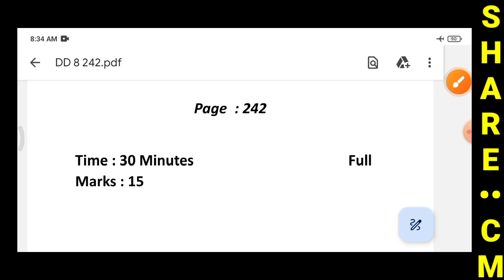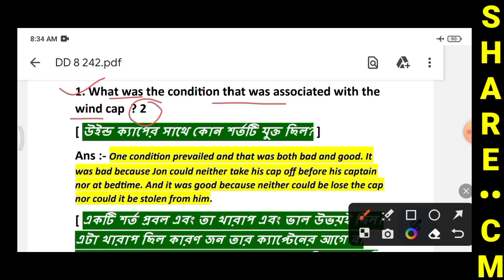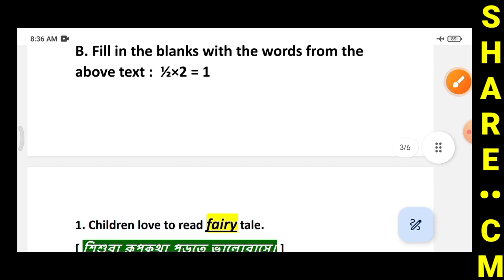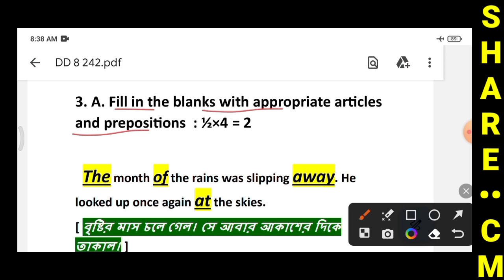Class 8 Duff & Dutt 2024 | Class 8 Duff & Dutt 2024 English 1st Summative Page 242